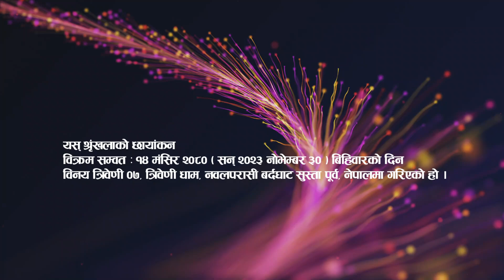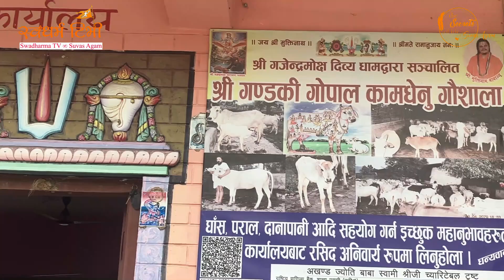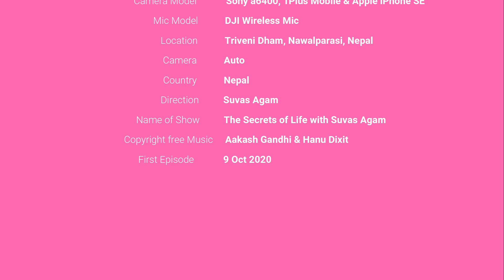496 Swami Krishna Prapannacharya किन गजेन्द्र हात्तीको भन्दा पहिले ग्राह गोहीले भागवत प्राप्ति गरे ?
Guest :  Krishna Prapannacharya Karapatri Ji maharaj
Edit / Thumbnail / DOP / Created & Hosted by Suvas Agam
Location : Gajendra Moksha Divya Dham, Triveni Dham.

Esewa:
Suvas Chandra Kandel
बैंक खाता
Kirtipur Branch.